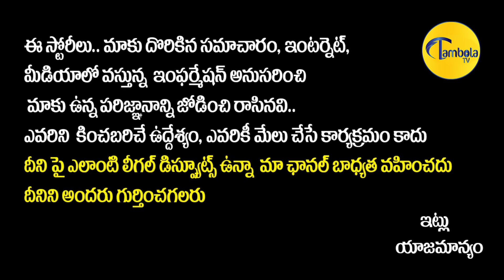KA Paul Reaction on Withdrawal of AP 3 Capital Bill | CM Jagan | AP Three Capital Bill Update Latest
KA Paul Reaction on Withdrawal of AP 3 Capital Bill | CM Jagan | AP Three Capital Bill Update Latest || TambolaTv